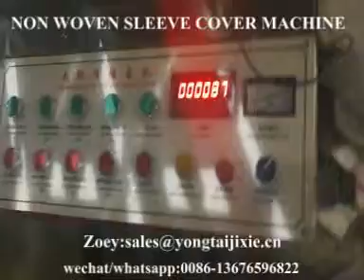RT-NSTJ Non Woven Sleeve Cover Machine